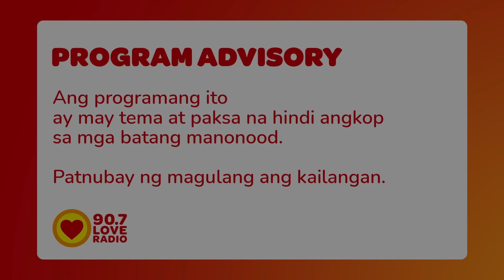Naghahanap pa 'ko ng iba KAHIT MAY PARTNER NA 'KO. - Raqi's Secret Files (June 13, 2024)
Dahil nagloloko ang partner ng ating sender na si Lovely, sinabayan na lang niya ito sa lokohan at hanapan ng ibang mamahalin.

3pm-5pm